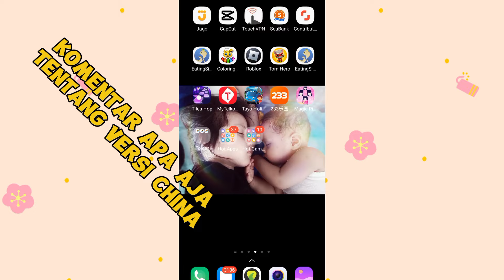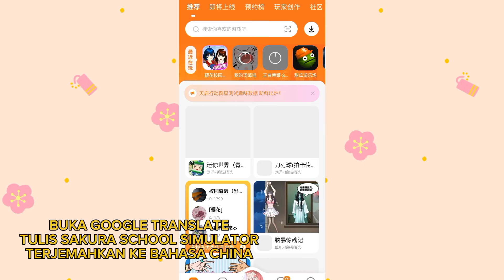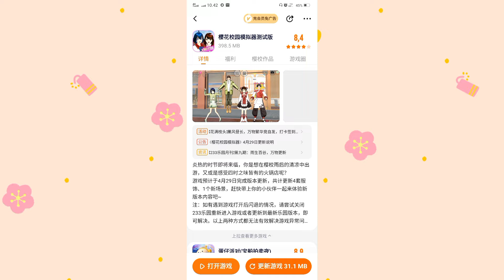Tutorial cara main sakura school simulator versi china (Sakura china leyuan 233) mudah banget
Oke teman-teman di video kali ini kakak buatkan tutorial cara untuk membuka atau memainkan game Sakura School Simulator versi China, nah di game Sakura schoo simulator versi China ini untuk cara memainkannya berbeda dengan Sakura School Simulator versi Play Store ya atau yang biasa kalian mainkan yang di download di Play Store.
sebelum memainkan Sakura School Simulator versi China kalian harus mempunyai aplikasi atau mendownload aplikasi rayuan 233 seperti yang ada di video ini Oke selamat menyaksikan